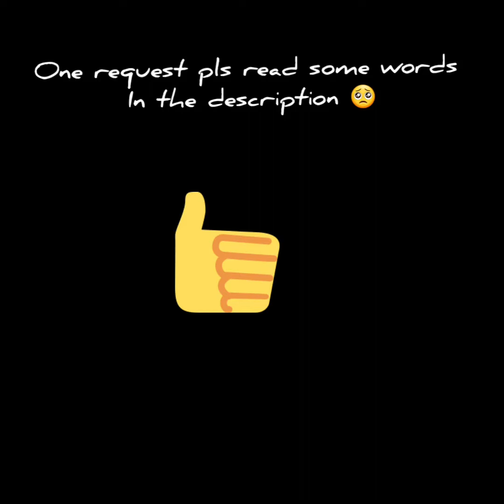Headshot montage 💕🖤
this is my third video of headshot montage🥰of training😅

RAM 2gb😌

        if it reach  150 subscriber there will be a tournament of weekly or monthly 🤗

 so hope you guys enjoy the video 😊

 give support take support😃
             jay Nepal🇳🇵🇧🇷